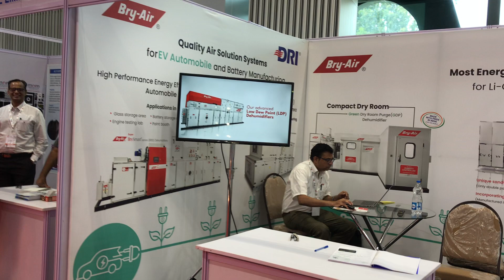BRY-AIR at The Second Edition of Auto EV India on 2-4th Nov'2023 at Bengaluru